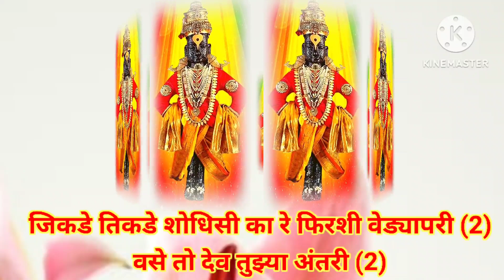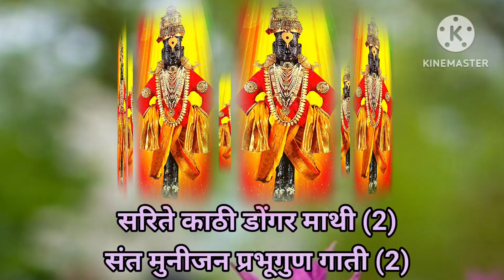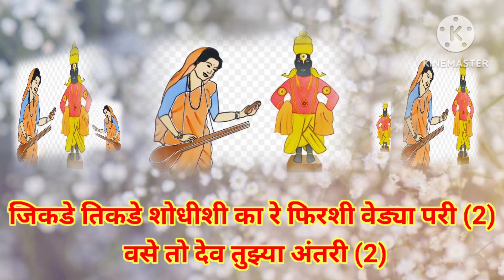वसे तो देव तुझ्या अंतरी | विठ्ठल भजन | भक्ती | एकादशी स्पेशल | Devotional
वसे तो देव तुझ्या अंतरी | विठ्ठल भजन | भक्ती | एकादशी स्पेशल | Devotional | भक्तीभजन |@SWARDHARA#भक्तीगीत#भावगीत#भजन#मराठी_भजन#संत#संतगीत#अभंगवाणी _भजन#devotional#सकाळची_गाणीपहाटगीत भजन#vitthalvitthal